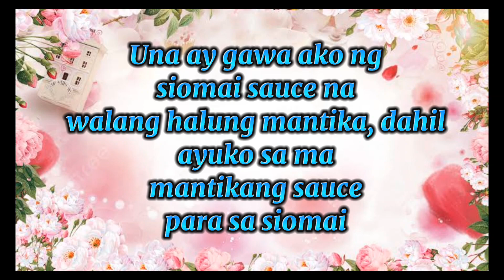PORK SIOMAI / How to make siomai in easy way | Homemade Siomai